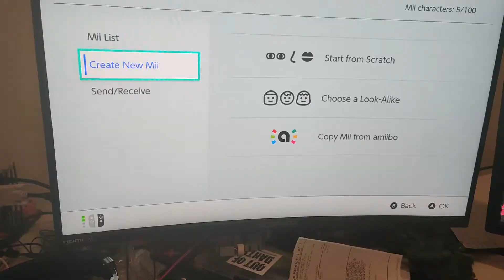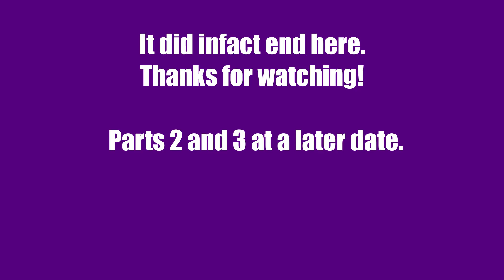I played the Miitopia demo. (Part 1/3)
this might actually be part 1/2 because I don't know how far the demo goes in to the original game.